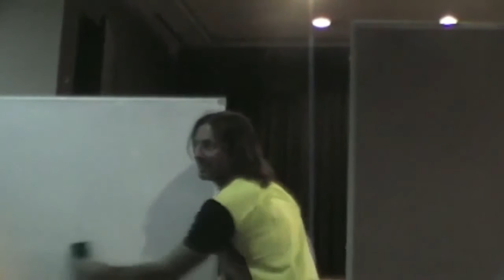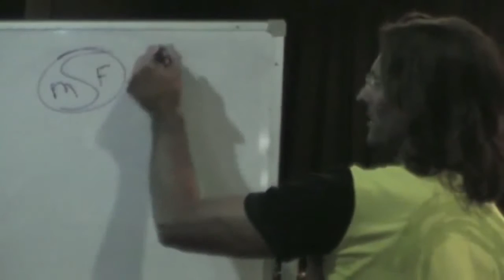Jesus on How Fear Affects Our Free Will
Jesus explains the effect fear has on our use of free will.

This is a section of the presentation by Jesus entitled "20080914 General Discussion - Q&A From People In Bathurst P1".

dtstart:002211:
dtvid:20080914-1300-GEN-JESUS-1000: